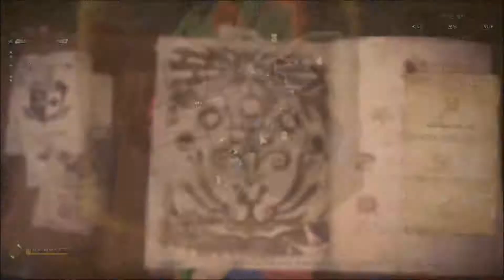몬스터 헌터 월드(Monster Hunter World) #28 폭염의 테오 테스카토르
새로운 생명의 땅. 사냥하라, 본능에 따라!
PS4  새롭게 돌아온 몬스터헌터 월드

조용히 게임 플레이를 감상하는 유저들을 위한
노코멘트 게임플레이 영상입니다.

플레이스테이션4(PS4) 한글화 게임만 합니다.